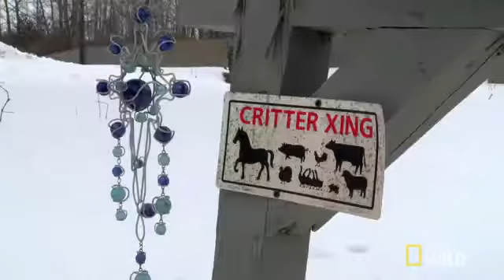THE INCREDIBLE DR POL Charles' Great Dane